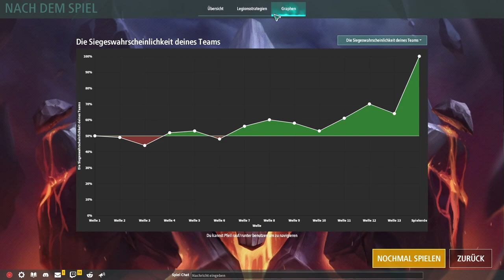Legion TD 2 / Welle 10 hat uns reich gemacht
Heute in Legion TD 2 spiele ich im Ranglisten Modus als Burg. Am Anfang ist wie immer alles entspannt und keiner hat irgendeinen Vorteil gegenüber dem anderen Team. Das ganze ändert sich, denn Welle 10 hat uns reilch gemacht.
Beide Gegner schaffen es nicht den Boss zu besiegen, wofurch sie schon eine Menge Gold eingebüßt haben und weil der King nicht genug Upgrades hat, bekommt er massenhaft Schaden und wir ordendlich Gold.